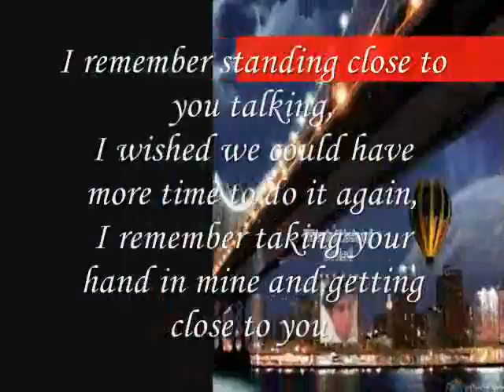close to you, Miftachul Wachyudi (Yudee)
do.
do so
Money is an excellent servant, but the host
very bad.